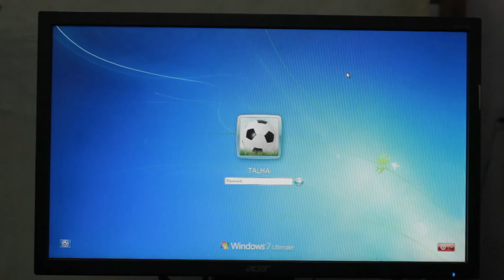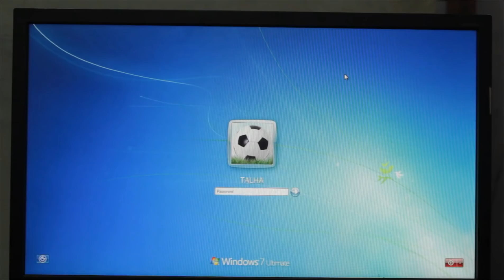PUBG VS Desi Moms | Funny video | Humayun awan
Desi mom vs pubg mobile 2020
Latest funny video Showing a desi pakistani culture and desi thoughts about pubg mobile the game
desi moms reaction on pubg ban in pakistan